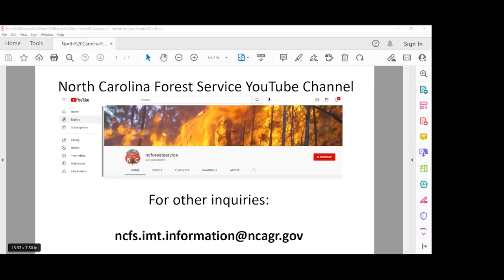Grindstone Fire and Sauratown Mountain Community Meeting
The NC Forest Service Red Incident Management Team held a virtual community meeting on Nov. 3 to provide updates about the Grindstone and Sauratown Mountain Fires.